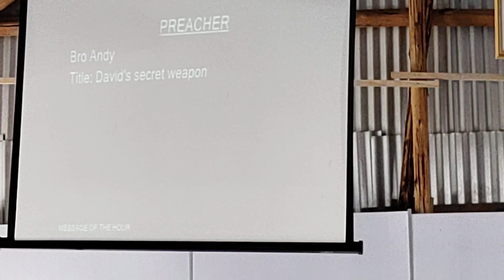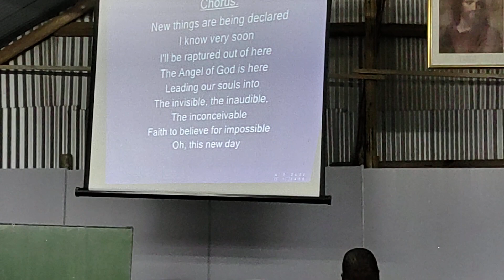Sunday Main Evening Service. 25 December 2022. Brother Andy.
Maswikeng Tabernacle